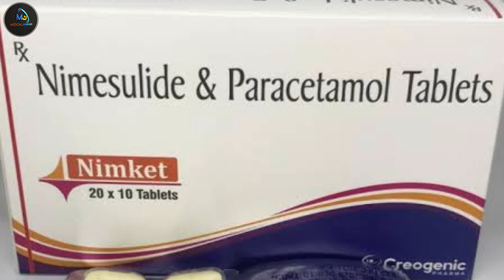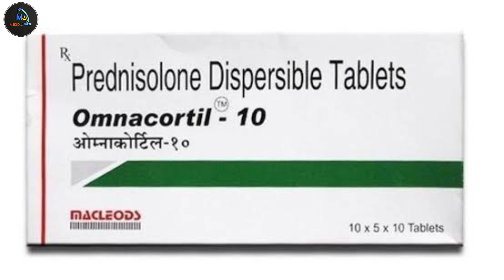अभी जो चल रहा Viral Fever 🔥 डेंगू जैसा : लक्षण कारण और इलाज | Viral Fever Symptoms And Treatment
My Equipment :-
Vlog Gorrilla Tripod-
My Laptop
My Microphone
My Shoot Mobile
Wifi Network